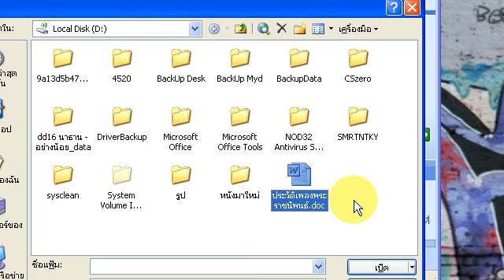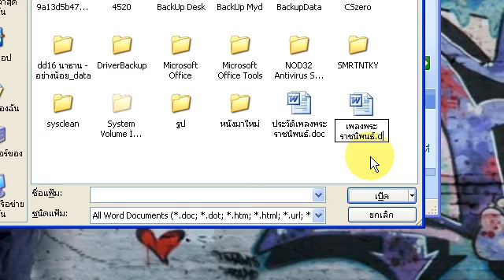การคัดลอกไฟล์และเปลี่ยนชื่อไฟล์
1. เปิดเมนู แฟ้ม และเลือกคำสั่งเปิด
2. เลือกไอคอนของชื่อไฟล์ที่ต้องการคัดลอก
3. คลิกขวาที่ไอคอนที่ต้องการเลือก copy
4.วางเมาส์บริเวณที่ว่างๆในส่วนรายชื่อไฟล์ คลิกขวา Paste
5. การเปลี่ยนชื่อไฟล์ คลิกขวาที่ไอคอนของไฟล์นั้นแล้วเลือก Rename
6. พิมพ์ชื่อที่ต้องการ จากนั้นกด Enter และปิดหน้าต่างโดยคลิกที่ X